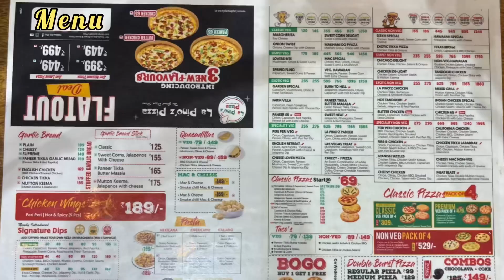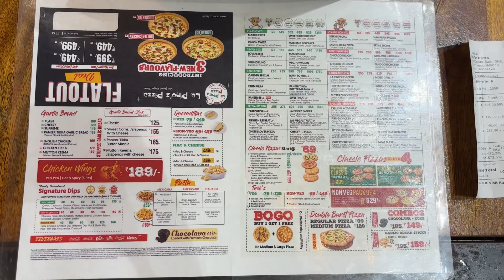La Pino’z Pizza Shop Sholinganallur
Located in Sholinganallur opposite to Accenture office. This is a good pizza shop, quality and test was excellent.